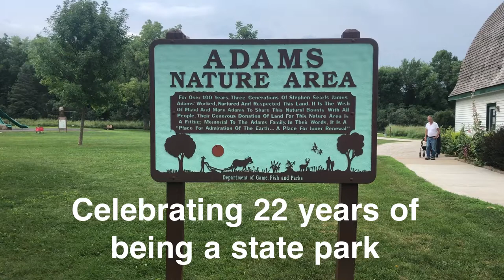Digital Exclusive: Adams Homestead and Nature Preserve celebrating 22 years as state park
Adams Homestead and Nature Preserve celebrated their 22nd anniversary of becoming a South Dakota State Park.